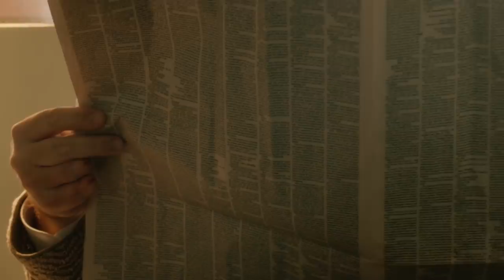ONE PLEASE | "Ice Cream Man" | Crypt TV Monster Universe | Short Film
Parents will do anything for their children.

"One Please"
The sound of an ice cream truck calls all the children on the block, but the treats might cost you an arm and a leg maybe even a finger.

Director/Writer: Jesse Burks
Producers: Joshua H. Miller, Miles B. Miller, Kathryn Tucker
Cast: Sailor Holland, Catherine Burks, Alan Rackley, Langston Thompson